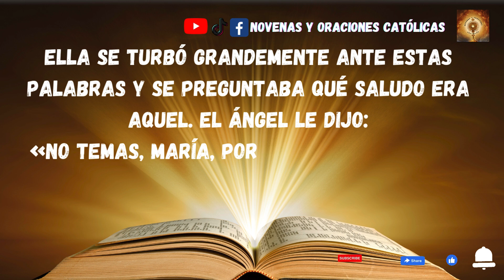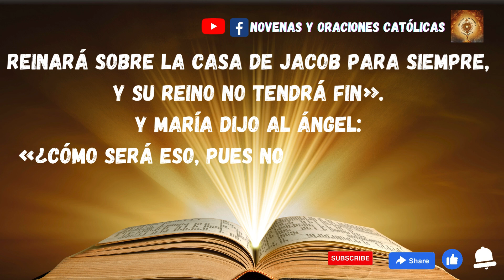Lectura del Santo Evangelio hoy 7 Octubre 2024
En aquel tiempo, el ángel Gabriel fue enviado por Dios a una ciudad de Galilea llamada Nazaret, a una virgen desposada con un hombre llamado José, de la casa de David; el nombre de la virgen era María.

Ella se turbó grandemente ante estas palabras y se preguntaba qué saludo era aquel. El ángel le dijo:
«No temas, María, porque has encontrado gracia ante Dios. Concebirás en tu vientre y darás a luz un hijo, y le pondrás por nombre Jesús. Será grande, se llamará Hijo del Altísimo, el Señor Dios le dará el trono de David, su padre; reinará sobre la casa de Jacob para siempre, y su reino no tendrá fin».

Y María dijo al ángel:
«¿Cómo será eso, pues no conozco varón?».

El ángel le contestó:
«El Espíritu Santo vendrá sobre ti, y la fuerza del Altísimo te cubrirá con su sombra; por eso el Santo que va a nacer será llamado Hijo de Dios. También tu pariente Isabel ha concebido un hijo en su vejez, y ya está de seis meses la que llamaban estéril, "porque para Dios nada hay imposible"».

María contestó:
«He aquí la esclava del Señor; hágase en mí según tu palabra».

Y el ángel se retiró.